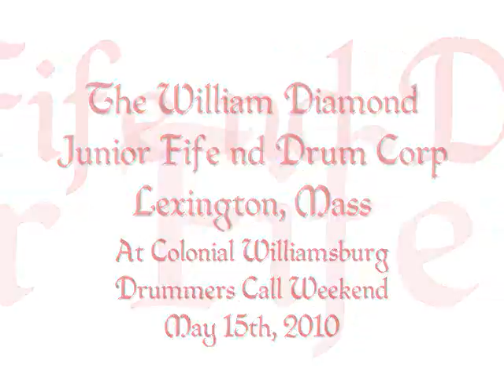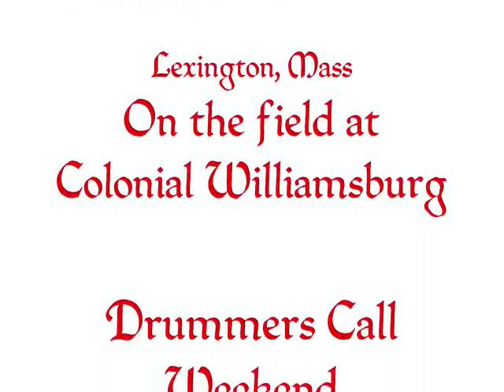William Diamond Junior Fife & Drums #3.wmv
The William Diamond Junior Fife and Drum Corp on the field at Colonial Williamsburg.  Drummers Call Weekend.  May 15th, 2010.